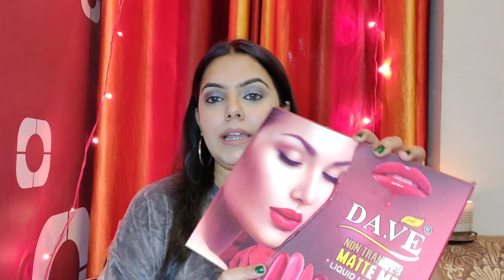Da.ve Beauty Lipsticks | Non-Transfer | Matte Me Lipsticks | Swatches And Review | The FashionBliss